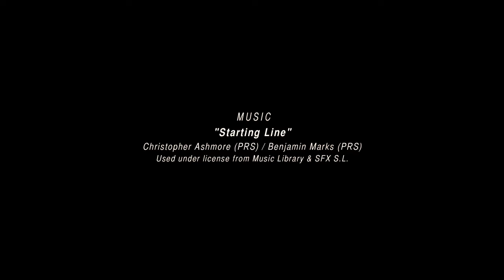Taken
Short film for Philips Cinema Competition Parallel Lines